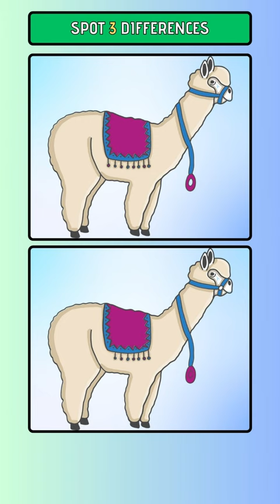【SPOT The Difference】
How to improve your attention, memory ? Playing puzzle games is indeed one of the effective ways to improve. Puzzle games challenge your brain, requiring you to think critically.

It's a fun and engaging game that improves your attention, memory, and problem-solving abilities.

【Find The Differences】Find The 3 Differences丨 Brain Break